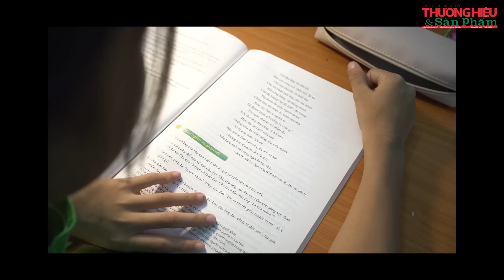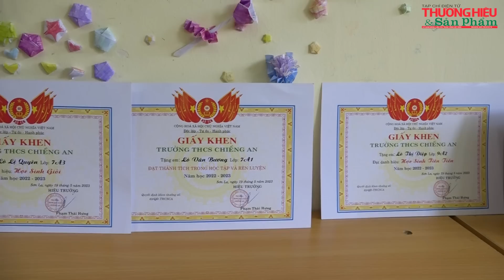ĐỀ ÁN NUÔI EM CÔNG AN TỈNH SƠN LA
Kênh thông tin chính thức Tạp chí Thương hiệu & Sản phẩm